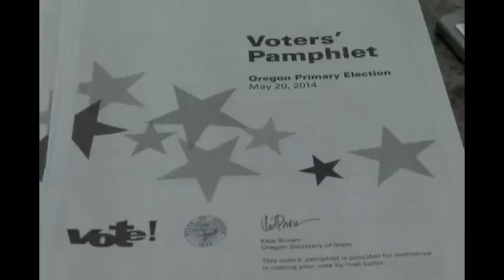Election Day drop off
By Molly Trotter/KTVL.COM

MEDFORD, Ore. -- Oregon voters have up until 8 p.m. tonight to turn in their 2014 primary election ballot.